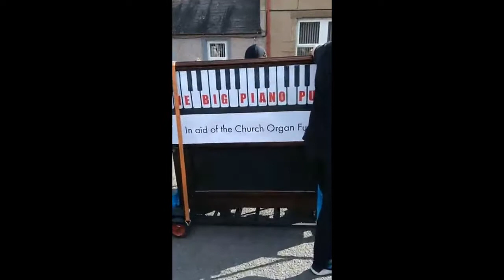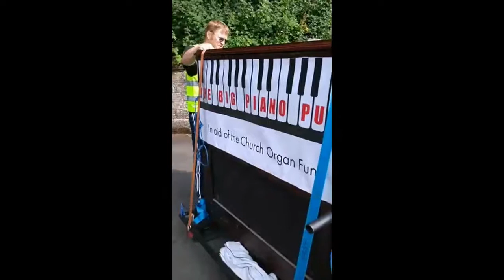Piano push part 1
Fundraiser for Church Organ - Langholm 25 Aug 2018